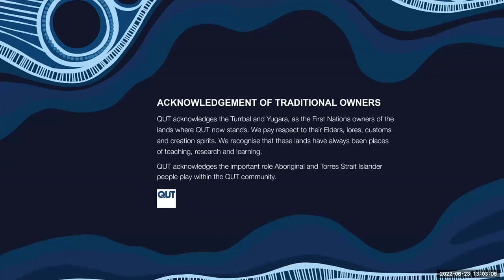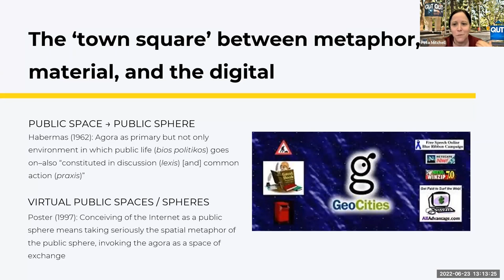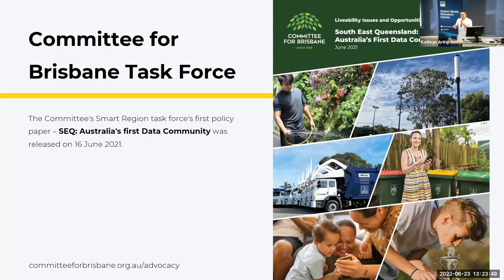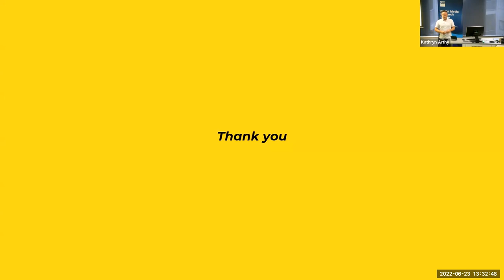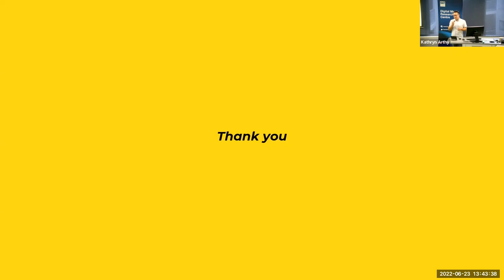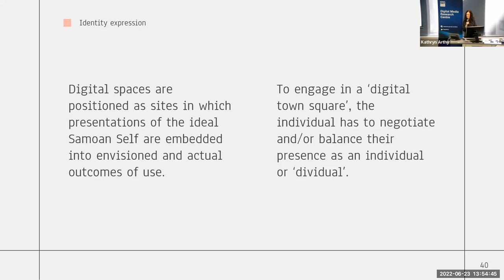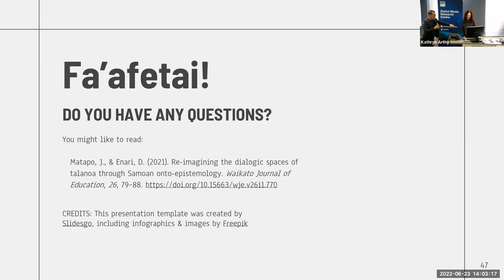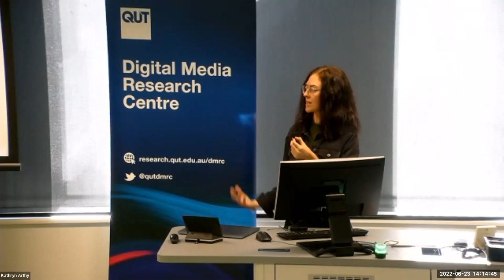DMRC Research Seminar 23 June 2022